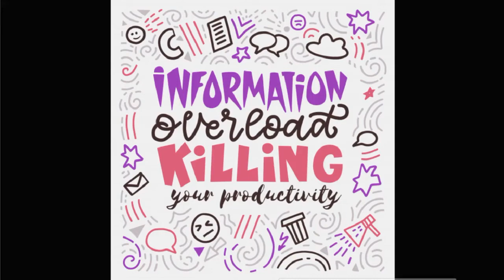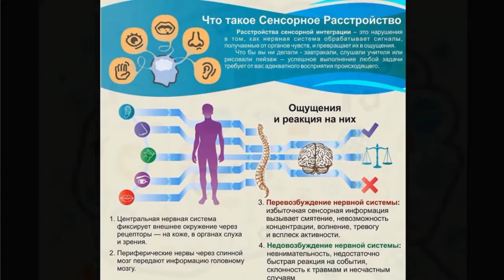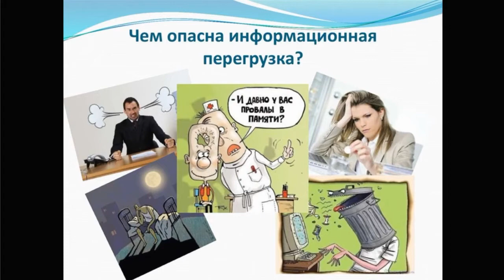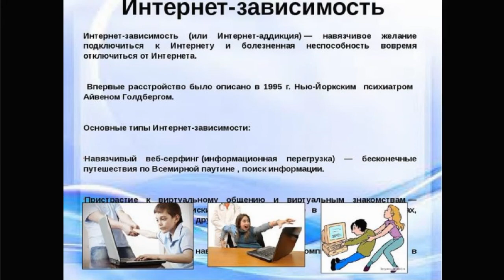Информационная перегрузка Артем Дмитриев